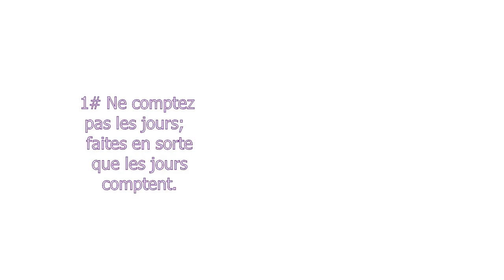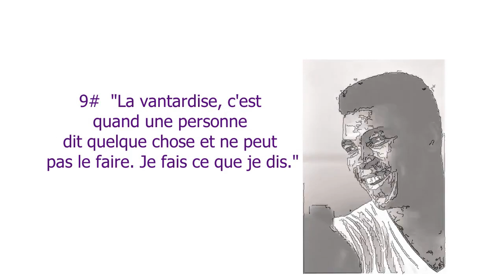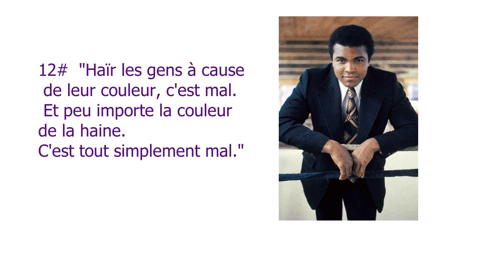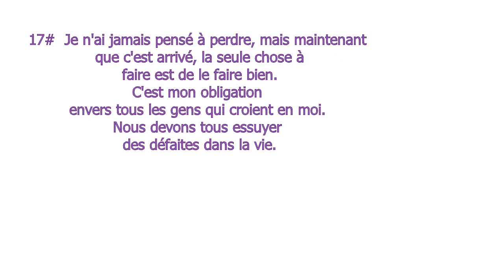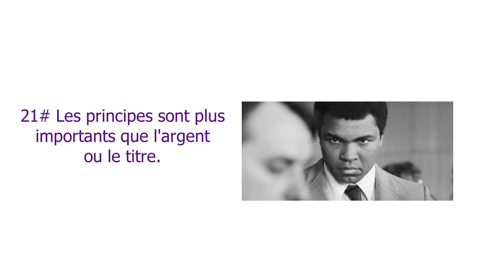21 Citations INSPIRANTES du CHAMPION de tous les temps MOHAMED ALI qui risquent de te changer-Winner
21 Citations INSPIRANTES du CHAMPION de tous les temps MOHAMED ALI qui risquent de te changer-ESPRIT GAGNANT.
Mohamed Ali, plus grand boxeur de l'histoire était un modèle de motivation et de travail, voici  donc une vidéo animation pour vous ses meilleures citations continuent à influencer le monde entier quelle que soit l'origine.
-1 "Ne comptez pas les jours ; faites en sorte que les jours comptent."

-2« Qui a la même vision du monde à 20 ans qu’à 50, a perdu trente ans de sa vie. »

-3 « On ne devient pas champion dans un gymnase. On devient champion grâce à ce qu’on ressent ; un désir, un rêve, une vision. On doit avoir du talent et de la technique. Mais le talent doit être plus fort que la technique. »

-4 "Un homme qui n'a pas d'imagination n'a pas d'ailes.

-5« Tout au long de ma vie j’ai été testé. Ma volonté a été testée, mon courage a été testé, ma force a été testée. Maintenant, ma patience et mon endurance sont testées. »

-6  "Si mon esprit peut le concevoir, et mon coeur le croire, alors je peux y arriver."

-7 "Je suis le plus grand, je l'ai dit avant même de savoir que je l'étais."

-8 Seul un homme qui sait ce que c'est que d'être battu peut aller au fond de son âme et trouver l'once de puissance supplémentaire qu'il faut pour gagner quand le match est à égalité.

-9 "La vantardise, c'est quand une personne dit quelque chose et ne peut pas le faire. Je fais ce que je dis."

-10 "Ce ne sont pas les montagnes à escalader qui vous épuisent, c'est le caillou dans votre chaussure."

-11 "J'ai détesté chaque minute d'entraînement, mais j'ai dit : 'N'abandonne pas. Souffre maintenant et vis le reste de ta vie comme un champion."

-12 "Haïr les gens à cause de leur couleur, c'est mal. Et peu importe la couleur de la haine. C'est tout simplement mal.

-13  Ce n'est pas de la vantardise si tu peux le prouver

-14 "S'ils peuvent faire de la pénicilline avec du pain moisi, ils peuvent certainement faire quelque chose de vous."

-15 Vivez chaque jour comme si c'était le dernier.Car un jour vous aurez raison.

-16 C'est la répétition des affirmations qui conduit à la croyance. Et une fois que cette croyance devient une conviction profonde, les choses commencent à se produire.

-17 Je n'ai jamais pensé à perdre, mais maintenant que c'est arrivé, la seule chose à faire est de le faire bien. C'est mon obligation envers tous les gens qui croient en moi. Nous devons tous essuyer des défaites dans la vie.

-18 L'amitié... n'est pas quelque chose que l'on apprend à l'école. Mais si vous n'avez pas appris la signification de l'amitié, vous n'avez vraiment rien appris.

-19 "Le service aux autres est le loyer que vous payez pour votre séjour ici sur terre."

-20 Je suis un homme ordinaire qui a travaillé dur pour développer le talent qui m'a été donné. J'ai cru en moi et je crois en la bonté des autres.

-21 Les principes sont plus importants que l'argent ou le titre.

Je compte sur toi ! Nous sommes là pour partager dans ce monde.Un grand merci par avance,On avance ensemble !🙏🏾🙏🏾🙏🏾🙏🏾🙏🏾🙏🏾

male alpha   3  males alphas   1  habitude male alpha choses que font les males alphas   1